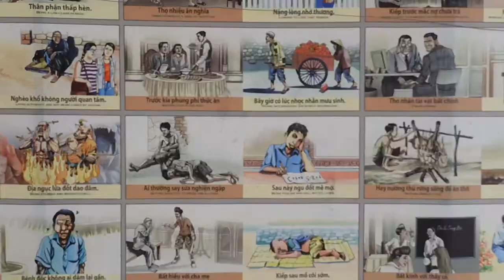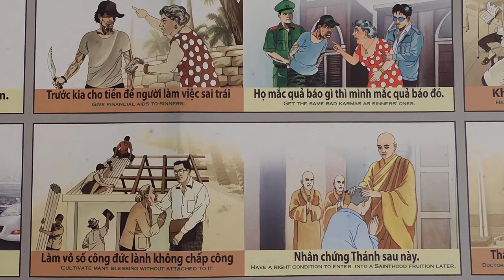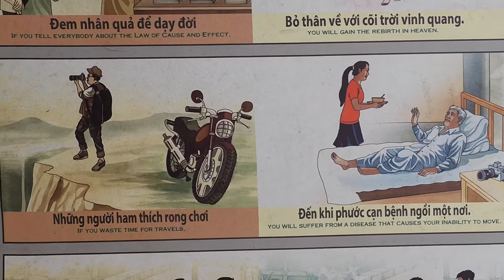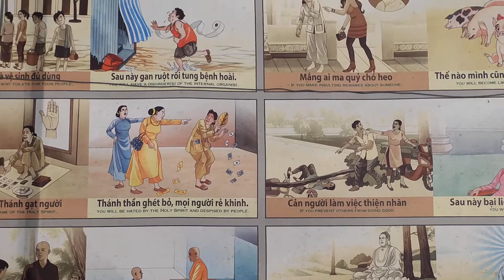Ngẫm về Luật Nhân - Quả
NXHYT/20191507/01